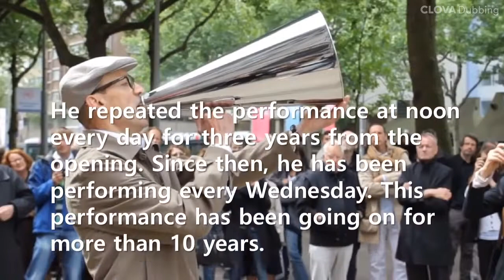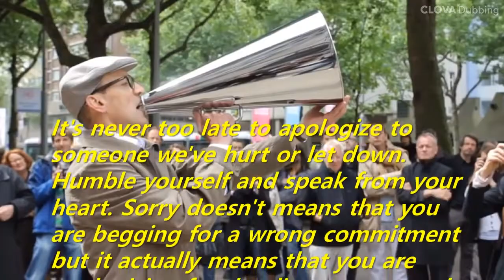Short Story: It's never too late to say sorry!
It's never too late to apologize to someone we've hurt or let down. Humble yourself and speak from your heart. Sorry doesn't means that you are begging for a wrong commitment but it actually means that you are apologizing for the disaster occurred for a while in your life.